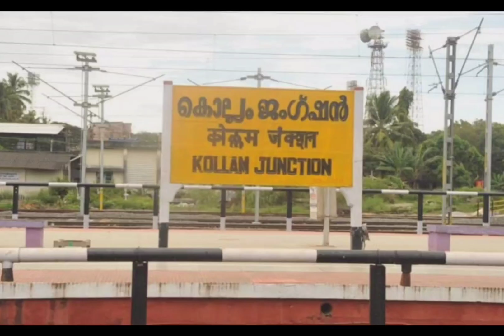വിവാഹം ക്ഷണിക്കാൻ ബന്ധുവിന്റെ വീട്ടിൽ പോയ യുവതിയോട് ബന്ധു ചെയ്തത് കണ്ടോ... ഒടുവിൽ അബോർഷനും നടത്തി..